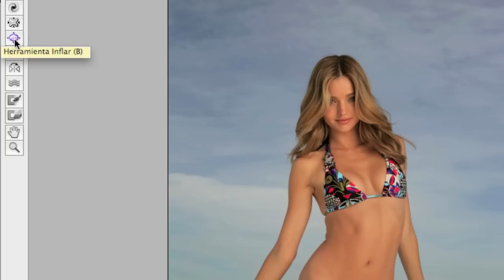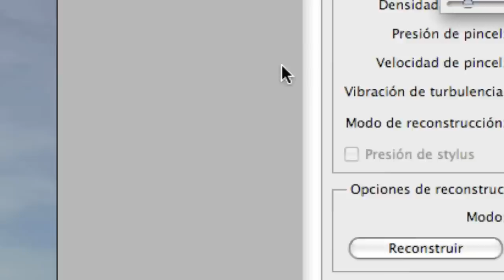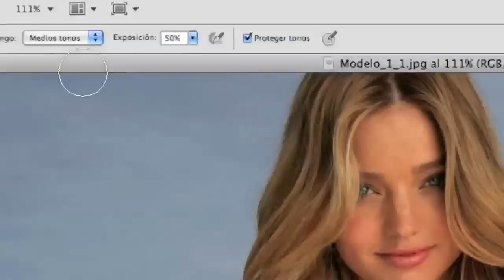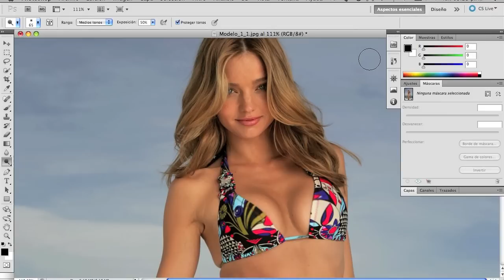Photoshop Tutorial - Aumenta el Tamaño de los Senos ( HD )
En este tutorial les voy a enseñar a que puedan aumentar el tamaño de los senos ocupando Photoshop. ( Mantenga Alejado a los niños )